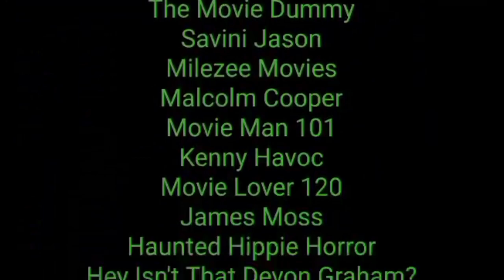The Jungle Book 2 review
I review the 2003 movie The Jungle Book 2.